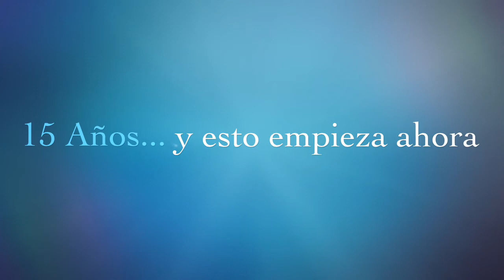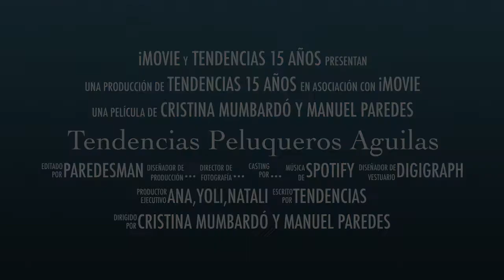Tendencias Peluqueros Aguilas 15 Aniversario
En Tendencias Peluqueros Aguilas entramos de cumpleaños, ni mas ni menos que 15 años.